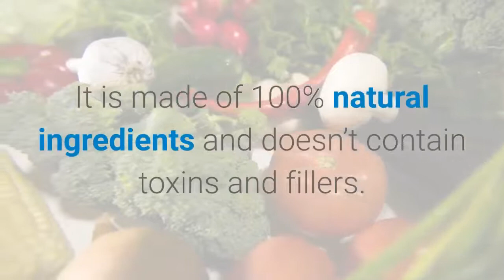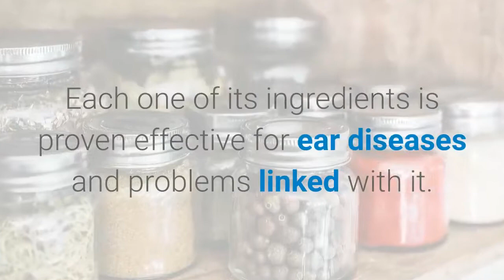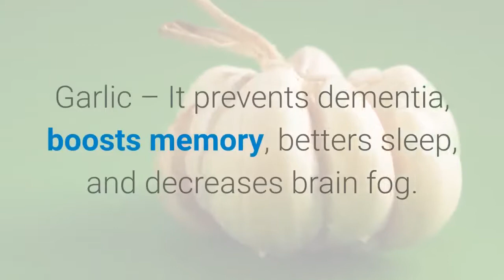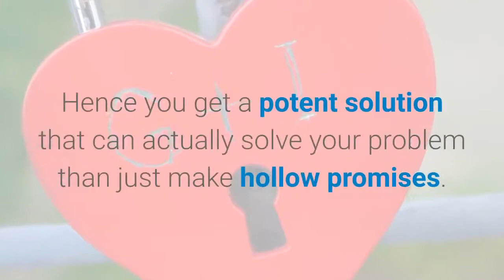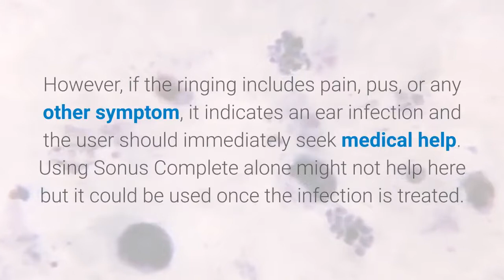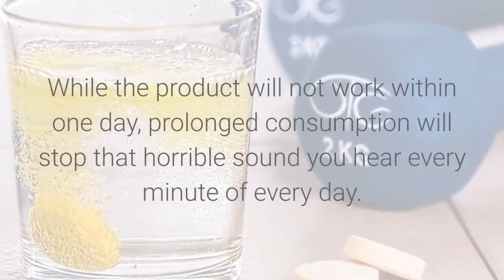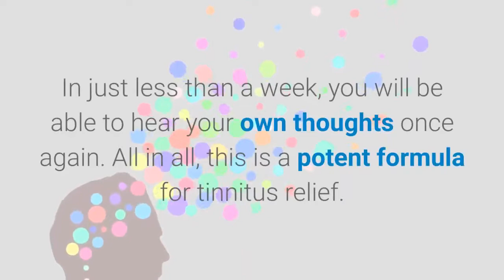Sonus Complete Review 2021 FROM REAL CUSTOMER Sonus Complete Tinnitus Review Sonus Complete WARNING